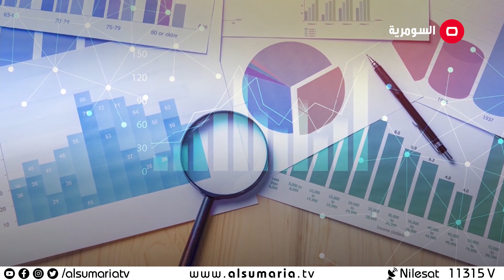مزاد بيع الوزارت يظهر للواجهة.. حكومة السوداني احباط قبل الولادة - عشرين - حلقة ٤٨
عشرين برنامج سياسي حواري خارج عن المألوف! يعتمد النمط السريع ويقوم على الجرأة في محاكاة الأحداث الراهنة، يجيب عن الأسئلة العالقة بشكلٍ مختصر ومفيد ويمنح المشاهد فرصة تلخيص الأحداث السياسية اليومية
عشرون سؤالاً يلخصون قراءة سريعة ودقيقة للأحداث، مع ضيوف من صانعي القرار والقياديين في البلاد

تقديم الإعلامي محمد سامي !